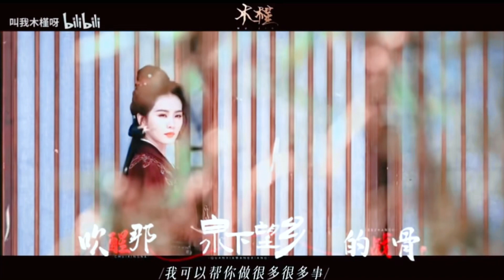Cảm Quy Vân Gian Túc 敢归云间宿 - Tam Vô 三无Marblue | Tổng Hợp Nữ Cường Hào Hiệp Văn Võ Song Toàn